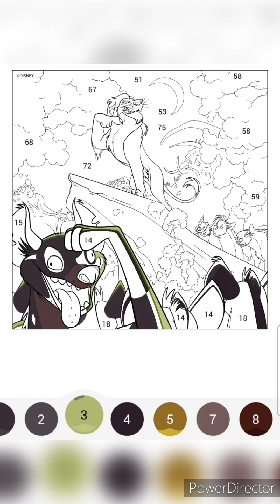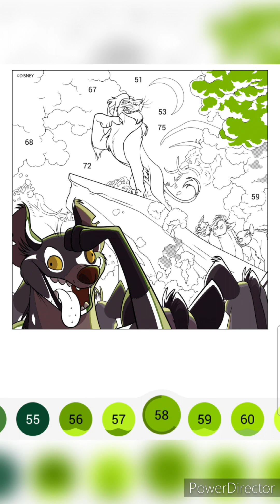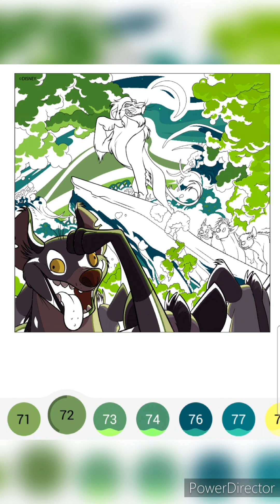Mewarnai Gambar Raja Singa Bersama Anaknya di HP Secara Online